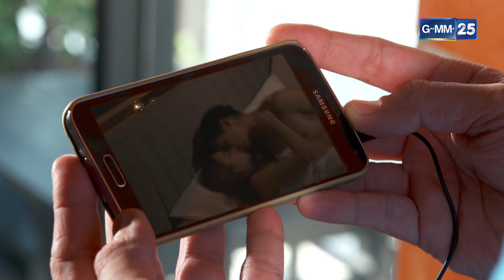คิดดูให้ดี โอกาสนี้ไม่ได้มีบ่อยๆ! | HIGHLIGHT EP.20 จัดรัก วิวาห์ลวง | 15 ธ.ค. 2564 | GMM25